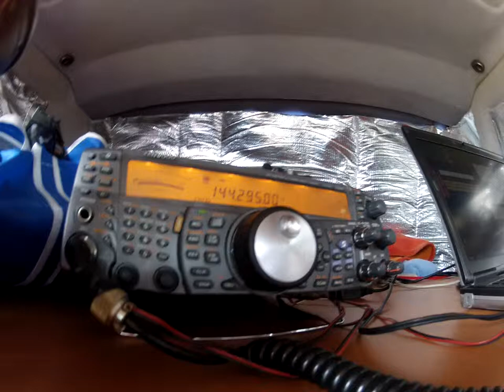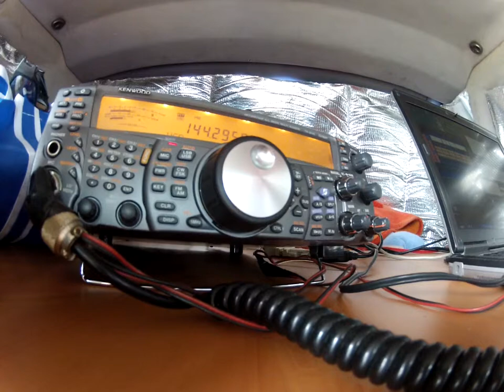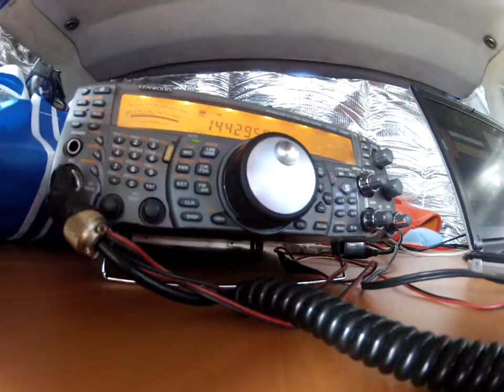F5GXX en USB en 144MHz con EA4FSC/P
Un francés de nombre Francois en el concurso de Segovia 2015!
La verdad es que estuvo SUPER Lindo!
Hasta el próximo test!
73s!